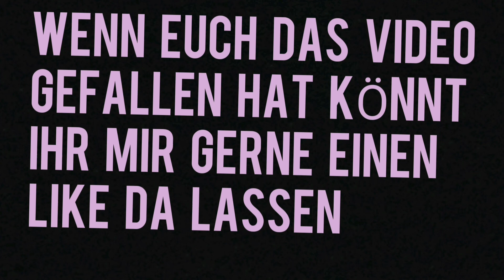DIE DREI ??? Folge 218 im Netz der Lügen / Hörspielkritik